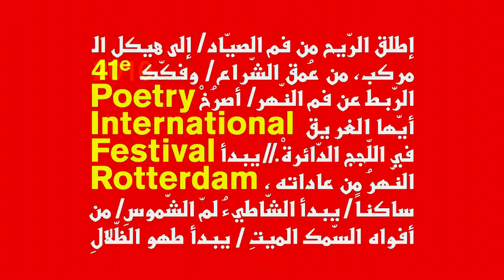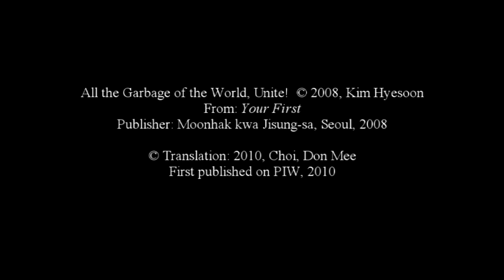all the garbage of the world HD